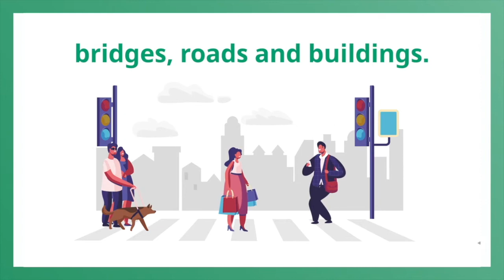Why Use Green Concrete Like ECOPact?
The world’s population is growing and as it does, we need more hospitals, schools, bridges, roads and buildings.

Green concrete, like EcoPact, is making it possible sustainably, building today to meet tomorrow’s needs with green construction materials.

ECOPact reduces carbon in your projects from building foundations, buildings, roads and infrastructures and offers up to significantly lower CO2 emissions compared to standard concrete with no compromise on performance.

With ECOPact, you can:

- Easily reduce the environmental impact of your project with no compromise on performance
- Achieve embodied carbon reduction without the use of offsets
- Contribute to a circular economy by diverting waste from landfill and closing material cycles
- Get green building certifications
- Maintain product strength and quality
- Have a wide range of mixes available for different strengths and applications
- Place, pump and finish like conventional concrete